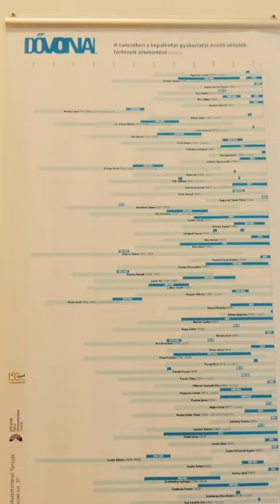Idővonal kiállítás és tanszékvezetői arcképcsarnok a Rajz-Művészettörténet Tanszéken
Az Idővonal című kiállítás, valamint a volt tanszékvezetők arcképcsarnokának megnyitójára került sor a Szegedi Tudományegyetem Rajz-Művészettörténet Tanszékén.